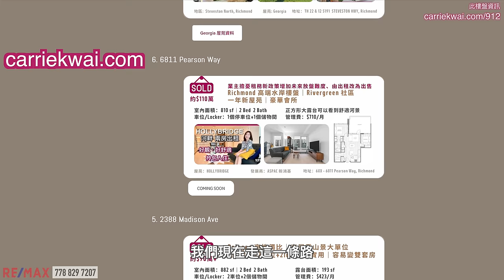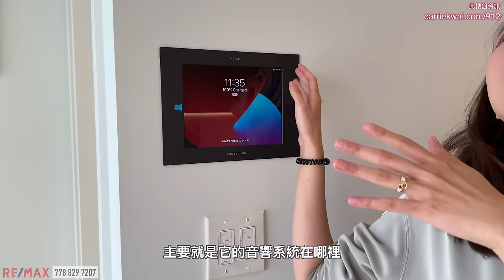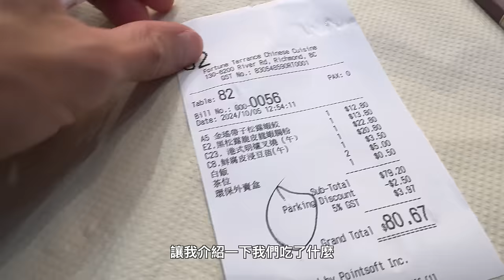【温哥華新屋苑】Richmond 河畔｜River Green 2 一房＋客房｜園林會所 | 嚴密保安｜｜CAD $799,000｜樓下酒樓 大統華｜酒樓食午餐｜中文字幕 4K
Open House:
10.19 (SAT) 2-4PM
10.20 (SUN) 2-4PM

今次我們又來到Richmond河邊最舒適的社區River Green，是ASPAC發展商沿河打造的豪華樓盤，一共三期有十多座樓宇，是一個大型的低密度發展項目，屋苑內的園藝綠化很多，也造得很別緻，建築用料也比較高尚，在我們今次看的第二期River Green 2，入門有一個酒店式的落客迴旋處，兩層高的圓孤形落地玻璃，相連一個大拱形的宮廷簷蓬，氣派十足，走進去就是園藝綠化，小橋流水的園林會所，室內大泳池和健身室。這屋苑也是出名的保安嚴密，我們走出去拍攝時也被查詢。

我們今天看的一房＋Den有比較寬闊的客飯廳位置，書房還可以放一張Kind size床加衣櫃。Miele廚房電器洗衣機，實木地板，浴室有地暖，密碼門鎖，智能家居冷暖氣。生活配套方面，樓下過一條馬路就是大統華和中式酒樓餐廳，步行15分鐘可到Lansdowne Centre 和天車站。

MLS樓盤號碼: R2934346
樓盤名稱 ：2 River Green
發展商：ASPAC
年份：2021年建成
地區：Richmond
地址：912 6688 Pearson Way, Richmond, BC
室內面積：680sf｜1 Bed + Den +  Bath｜1 Parking 1 Locker
地稅：$2,401 / 年
掛牌價：加幣 $799,000

微信：carriekwai
所屬地產公司：Remax Crest Richmond